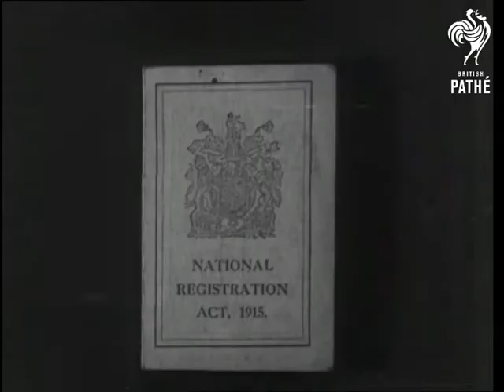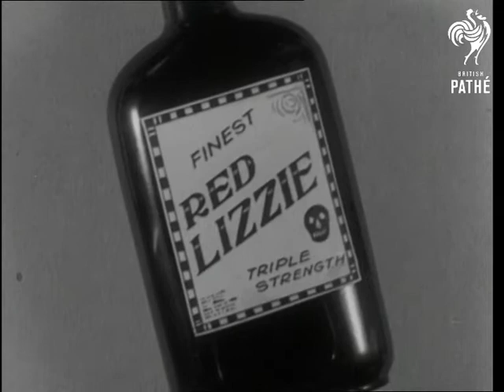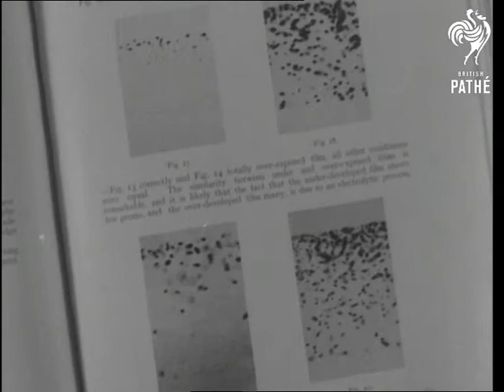Identities (1943)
Identities.

A woman called Peggy Clark walks onto the screen, commentator asks if she can prove she is who she says she is, and she brings out her identity card.  C/U's of a current card and one from the First World War. Other forms to carry your identification details are suggested such as earrings or bracelet. One woman wears her on her garter.  Various shots as a man has his fingerprints taken for identification. A man eats mushrooms his wife says she found in the cellar. Diagrams show which mushrooms are edible.

Diagrams illustrate various techniques to make poison bottles identifiable in the dark, they include luminous stopper, bell, spikes, putting in the shape of a revolver or attaching a battery so you would get a shock. The ribbed bottle is the winner. M/S of a service revolver identified by its number.  M/S of medicines in test tubes also identified by number, a woman looks through a microscope at them. Diagrams show furniture is identified by its legs.  A serviceman bumps into a woman during the blackout, he shines his torch on her legs and recognises her.
 FILM ID:1564.12